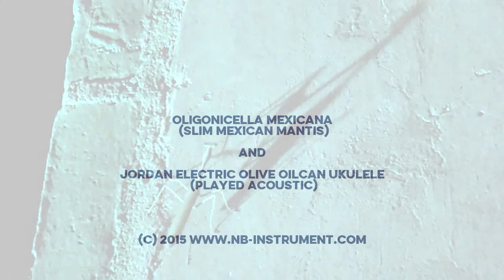Slim Mexican Mantis (long version)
Oligonicella mexicana
(slim Mexican mantis)
Music by N.A.Baginsky played on an unamplified
Jordan Electric Olive Oilcan Ukulele